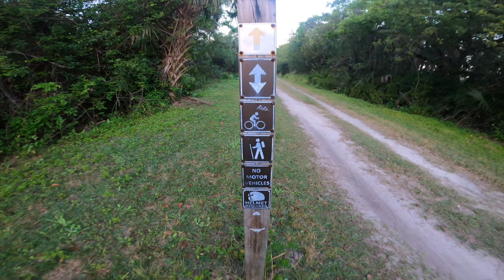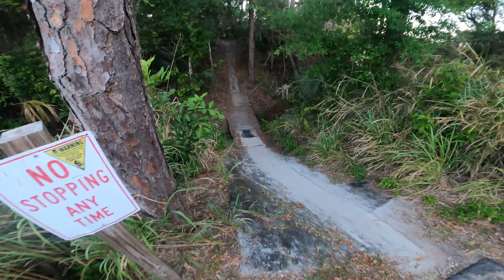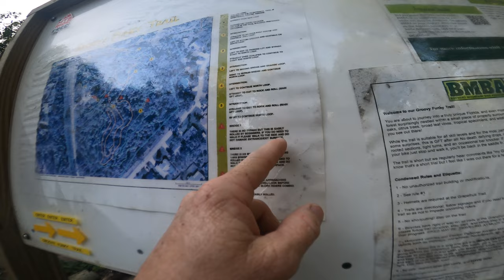This injury changed my life FOREVER!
2 years ago, I injured myself at the Grapefruit Trails and now I am back to check the spot where it happened. Is it even still there?